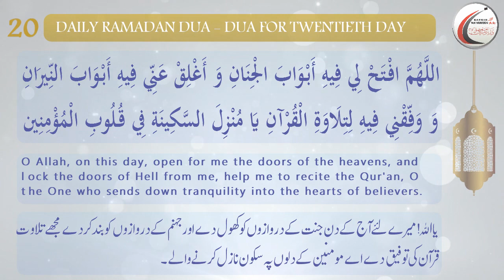Dua for Twentieth Day of Ramadhan_Arabic with English and Urdu Translations